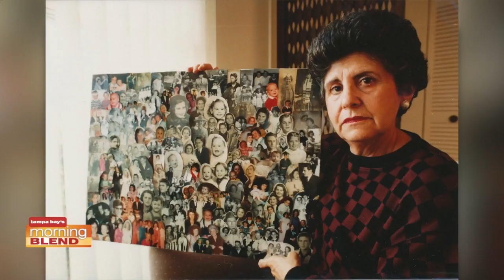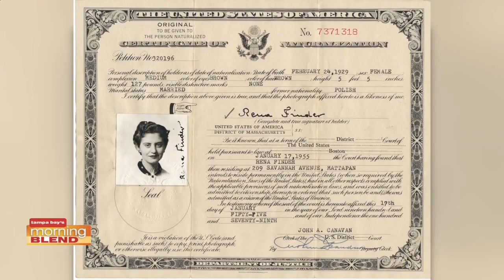Schlinder's List Survivor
One of the last Schlinder's List survivors will be speaking in St. Petersburg.